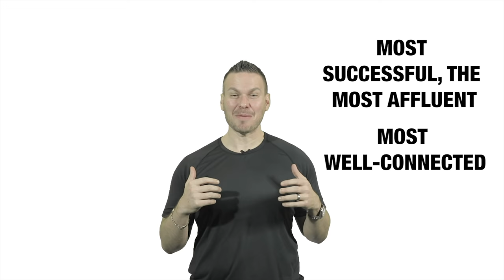Why Your Most Affluent Clients Don’t Give You More Referrals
Organic referrals are the holy grail of nearly every business. Thousands of books, courses, and blog posts have been written about by respected marketers, sales people, and business leaders. And yet despite all the science and attention paid to the topic… despite all the systems that have been built, despite all the ‘how to ask for referrals’ advice floating around on the internet’s busiest sub-forms?

The fact remains that our best, wealthiest, most successful, and (often times) biggest spending clients aren’t the ones giving us the greatest access to their network.

And that’s because –if you’re not generating referrals without asking—you have a loyalty problem. If your most well-connected, big-hitter clients aren’t acting as your personal salesforce, you have a loyalty problem.

Not that you’re not great. Not that your service or product isn’t wonderful. Not that you don’t bend over backwards for these people (whom, by the way, are used to everybody bending over backwards for them). Certainly you have their passive loyalty.

But if your goal is active loyalty, where they are giving you more access to their network than anybody and everybody else, your next move isn’t the perfectly-worded referral ASK. It’s not even a quid-pro-quo referral INCENTIVE (please. It’s *especially* not that.)

Your next move is Gift·ology. Your move is to unlock the last 10% of loyalty through generosity. Specifically the intentional act of strategic gifting.

Purely consultative. No charge. Let us help you the way we’ve helped thousands of others over the past two decades discover the simple fact that the way MOST OF US were taught to do marketing?

Is wrong.